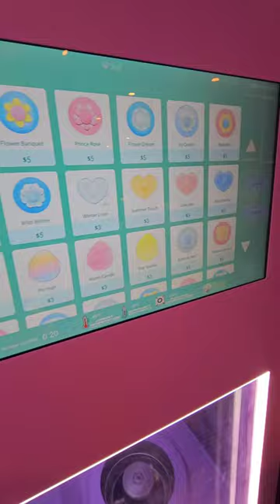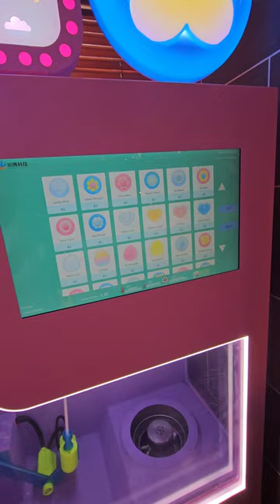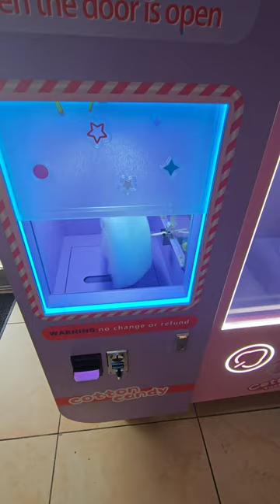Cotton Candy Vending Machine #1: Purchased my Memory Sugar Magic Candy Floss Theme / Don Alpha Cleat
They are so delicious and fun to watch.
We choose the My Memory them flavor because it looks cool in the monitor and its kinda hard to elaborate.

30 different amazing them flavors to choose!

About Don Alpha Cleat:

I make shoes, games, car, life & vlog videos! I love record different shoe models, styles & colors. Im one of the few people around USA country who found a Nike Off White shoe for $69.99 at Ross stores. I did have a large and extend playlist of shoes & games on YT, please check it out. Lets have some fun and Lets play!

and
Follow me on